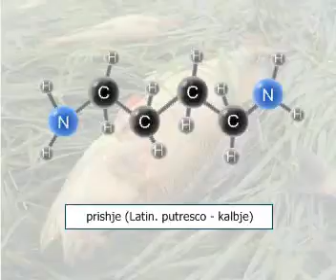Aroma e aminave